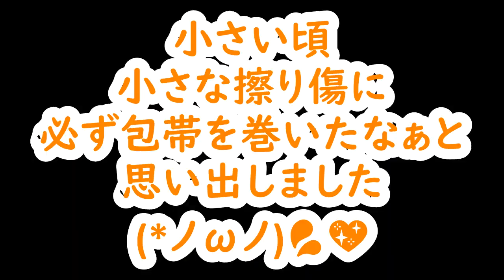抱っこされて笑顔でおネムなポメラニアンと気管虚脱の診断について≪#317≫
今回の動画は抱っこのママVer.！
いつもの抱っこではありませんが一般的な抱っこ方法です♪

オーバーリアクションは誰にでもあると思っています。犬だけでなく人でも日常的に自分を防衛するために使われると言われています。はなの場合は今まで忍耐が強すぎて、見た目では獣医でも分からない程平然としているので、こちらが強く診察希望をした後の触診で病気が見つかることが多くありました。そんな　はなも痛いよ～痒いよ～！と表現できるようになったのは、弟の　なだが来てからでした♪ずっと自分を押し殺して生きてきた分、今はこのまま見守りますが、いつか素直に甘える方法を自分で見つけてくれたらいいなぁと思っています(*´ω｀*)

最後のパパが撮影した動画は本当に可愛い　はなの姿が撮影出来ました♪
なかなか定点だとみられない　はなの本当の表情ですが、パパの方が撮影が上手かもしれません( *´艸｀)❤